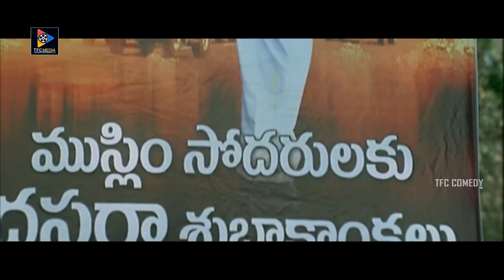Chalapathi Rao & Suman Setty Excellent Comedy Scene | TFC Comedy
Watch & Enjoy Chalapathi Rao & Suman Setty Excellent Comedy Scene.

Tolisariga is a Telugu romance movie, directed by IG Prakash and Produced by Venu. Music Composed By Mahesh.

Cast:
Ali
Bhanuchander
Chalapathi Rao
Nagineedu
Sheena Shahabadi
Manoj Sundar
Suman Setty